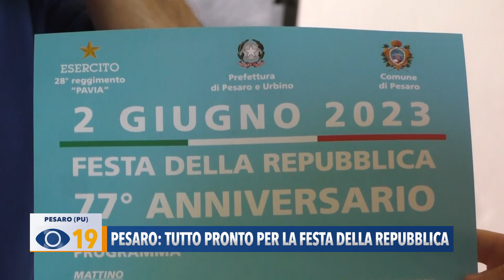Pesaro: tutto pronto per la Festa della Repubblica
Preparativi in corso per i festeggiamenti di venerdì 2 giugno, 77° anniversario della Repubblica Italiana in piazza del Popolo a Pesaro.